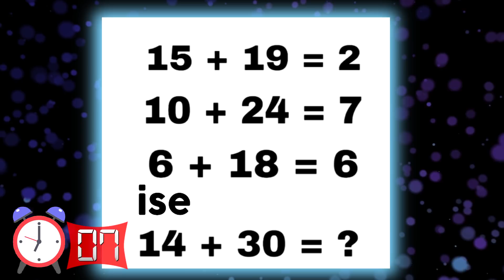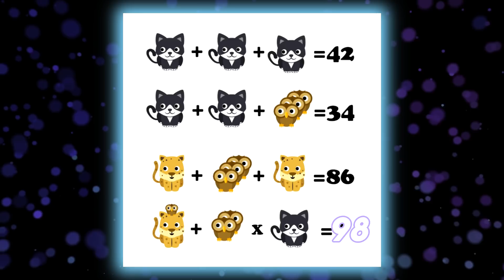Ruhunuzu İyileştirecek Birbirinden Keyifli 15 Bulmaca Sorusu !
Ruhunuzu İyileştirecek Birbirinden Keyifli 15 Bulmaca Sorusu ! Peki siz bu keyifli bulmaca sorularımızdan kaç tanesini çözebildiniz ? Cevaplarınızı yorumlar kısmından bizlerle paylaşmayı unutmayın.